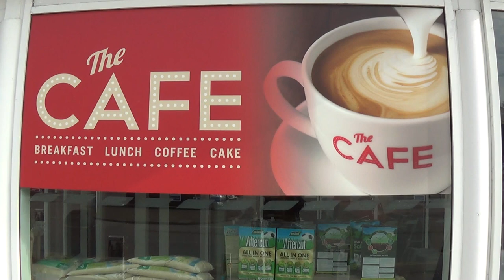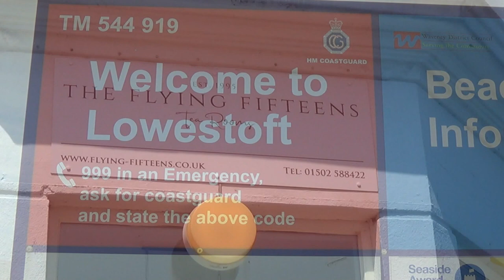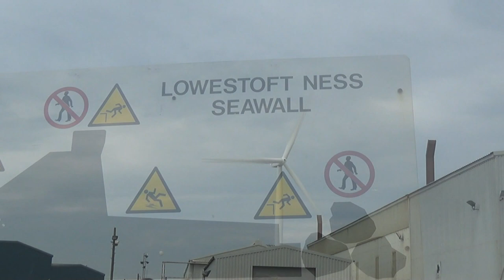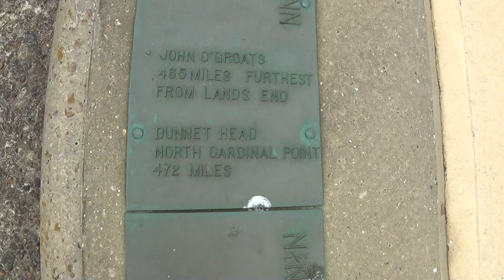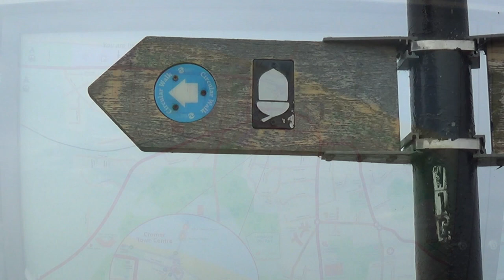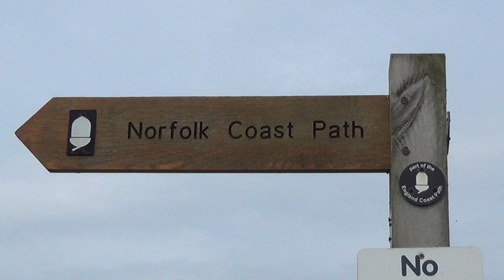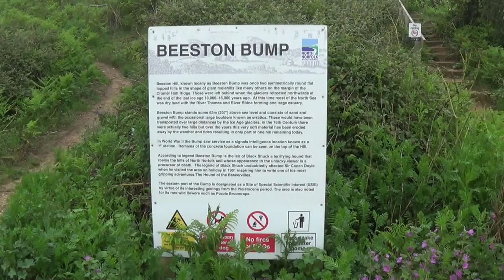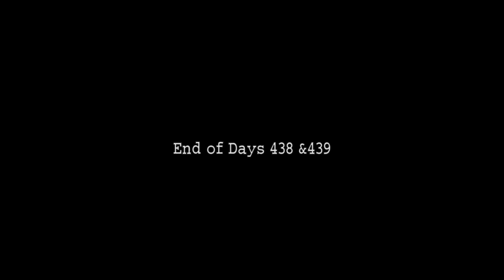Jim's Coast Path - Full Story 191 S. Lowestoft - N. Lowestoft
I walked from the south side to the north side of Lowestoft before driving to Cromer. I made a short walk to Sheringham after a morning of rain, which produced an afternoon of mist. However it was an interesting walk To donate to Cancer Research please use